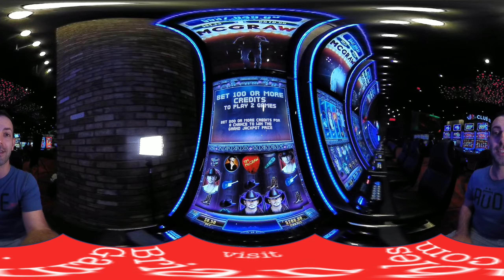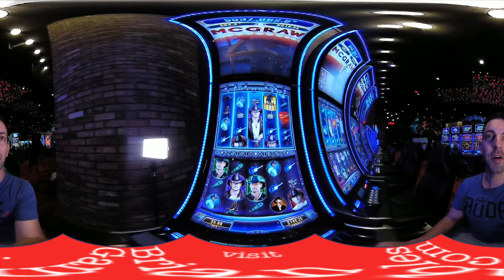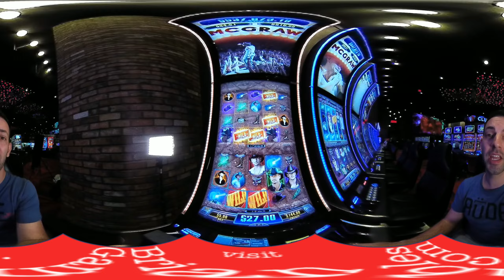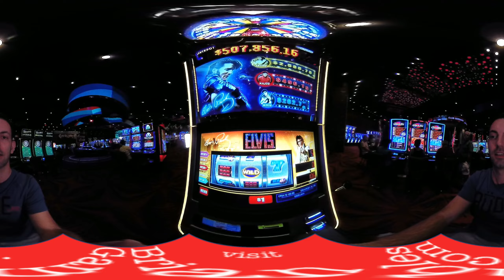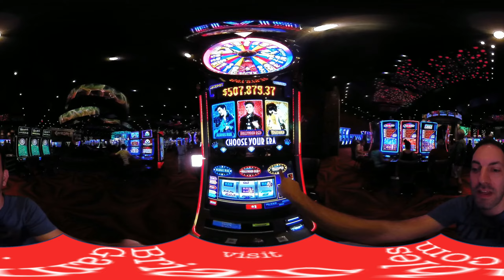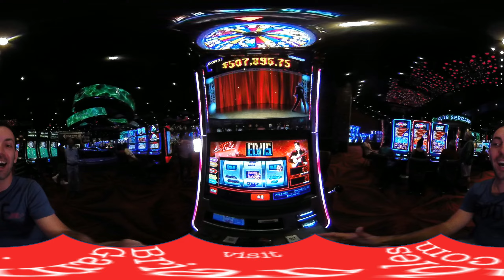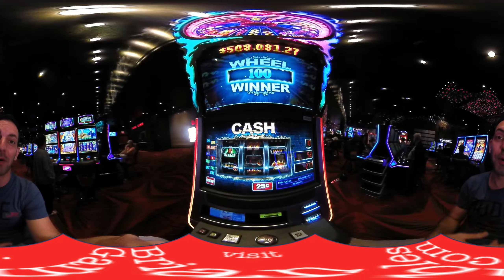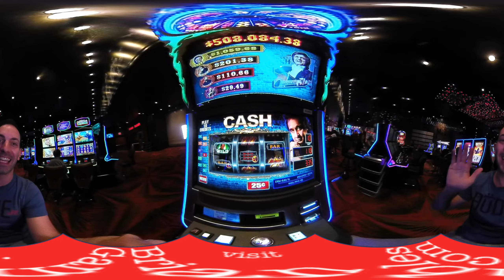🎸 NEW Rockin' Casino Space in 360° ✦ San Manuel Casino ✦ MOST Slots in California!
If you haven't checked out San Manuel Casino, you are missing out! With an all new expanded Rockin' Casino Space, they now have the MOST Slots on the West Coast!!  Visit SanManuel.com and I'll see you there!

July 12 - San Manuel, Highland CA
August 12 - Monte Carlo, Las Vegas NV
August 26 - Aquarius, Laughlin NV
August 27 - Cosmopolitan, Las Vegas NV
September 15 - Harrahs, Lake Tahoe NV
September 17 - Atlantis, Reno NV

can be Mailed to:
Brian Christopher
P.O.BOX 561771

✈✉ FedEx and UPS Packages must be Mailed to:
Brian Christopher
3894 Crenshaw Blvd, # 561771

*Producers: Simon Edmonds, Georgie, George Warner
*Co-Producers: Becca Webb-Nelezen, Zach Hall, Gregory Brooks, Marci, Brian Fenn, Martin S Hernandez